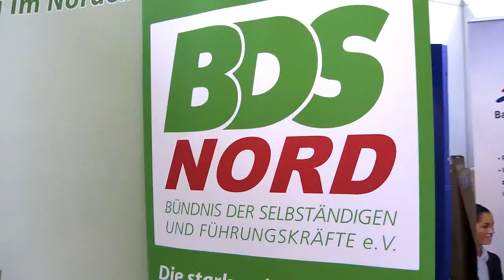B2B NORD Messe | Unternehmensvorstellung: BDS NORD